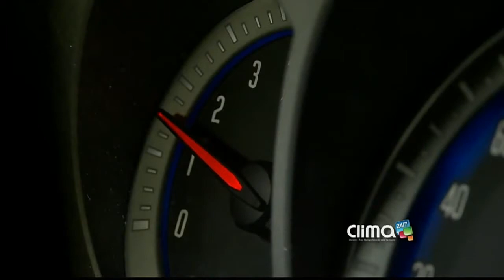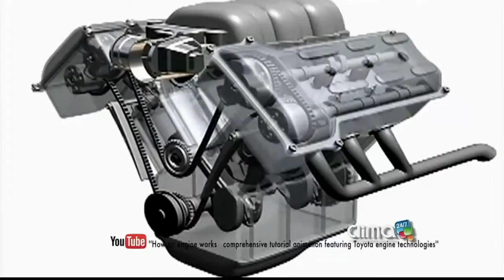Motores atmosféricos vs. Motores turbo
En el campo automotriz existen motores atmosféricos y motores turbo, los cuales se diferencian por el aprovechamiento que hacen del aire y por la incidencia que sobre ellos tiene la presión atmosférica.
Conoce la diferencia entre cada uno de este tipo de motores.